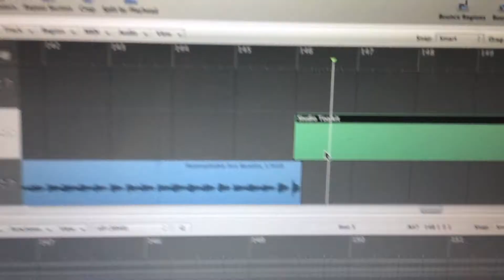I CUT MY HAIR! (Vlog #417)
Welcome to day 20 of my second year of daily vlogging!

Ace Bandits